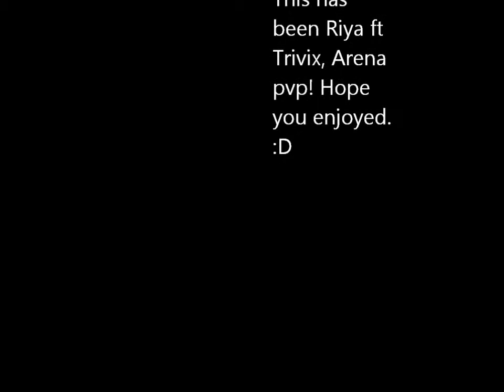Arena Night with Trivix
Me and my buddy Triv doing Arenas to pass the time. :D